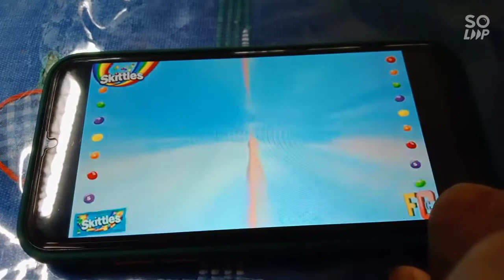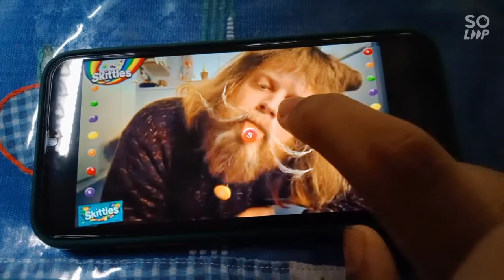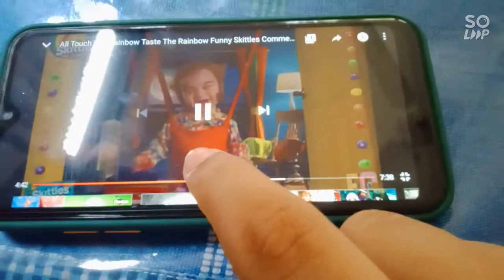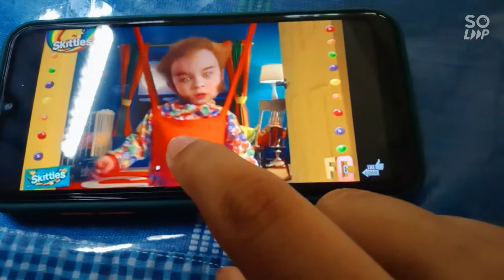creative cormartials in YouTube